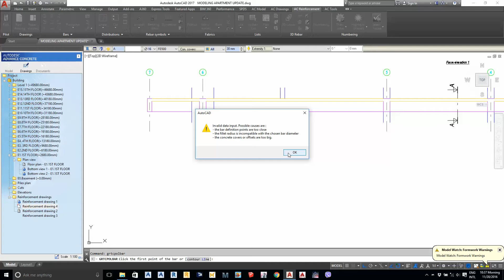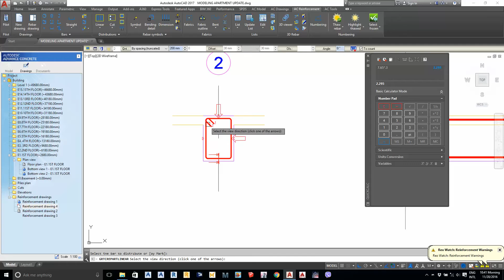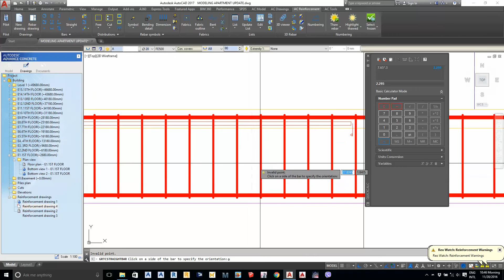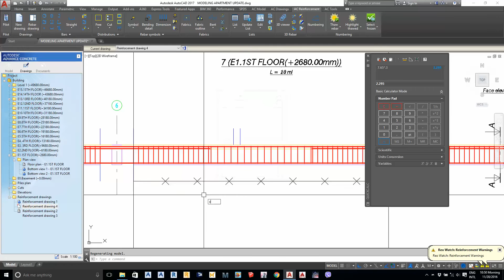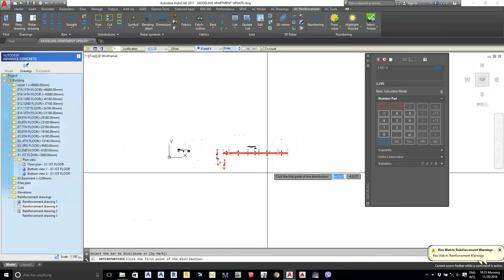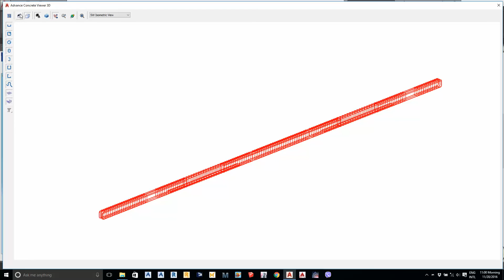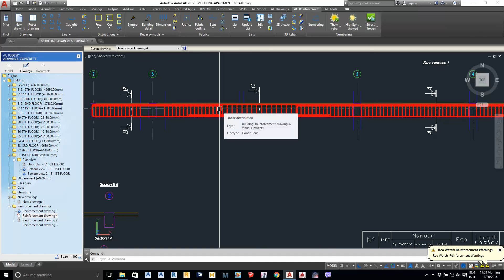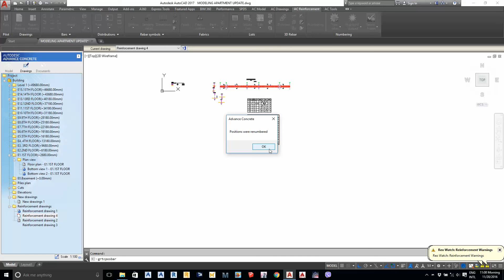09 HOW TO DRAW BEAM WITH 3D POWER